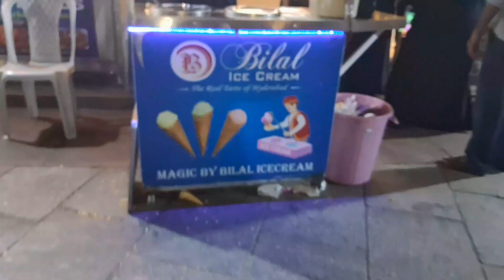23 May 2023